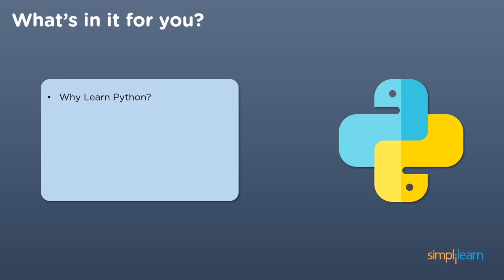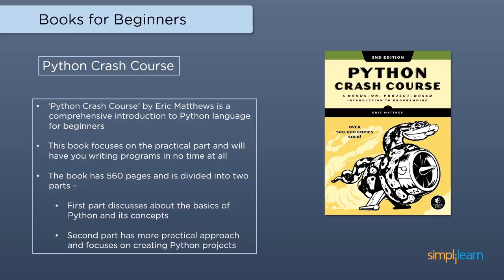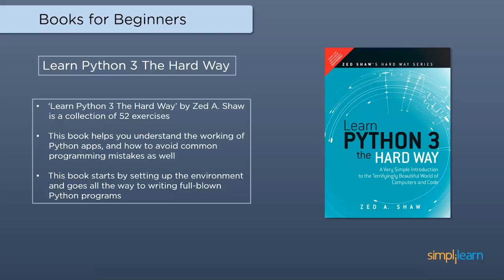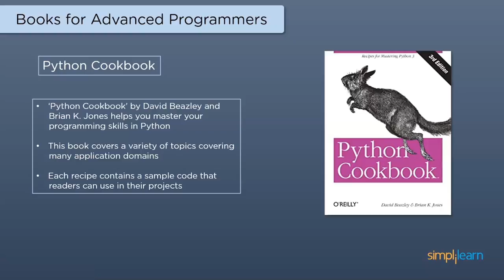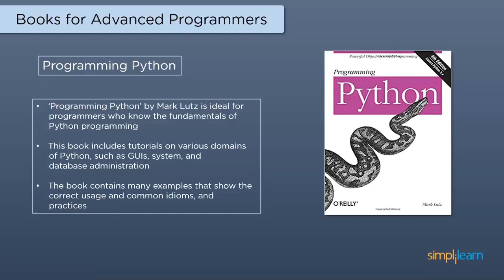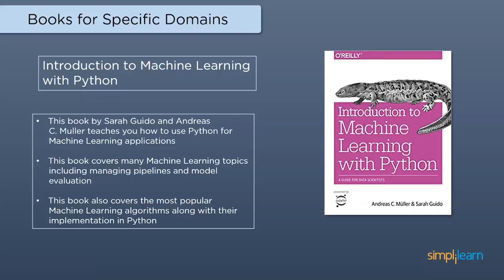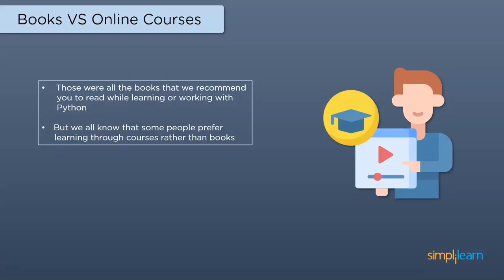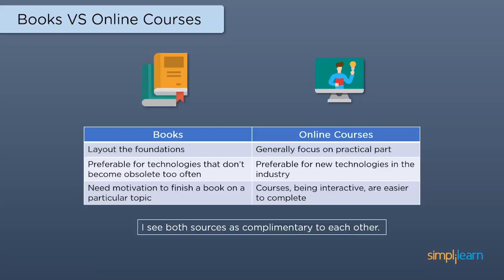Top 10 Books To Learn Python For Beginners and Advanced | Best Books For Python | Simplilearn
"️️🔥Professional Certificate in AI and Machine Learning, delivered by Simplilearn in collaboration with Purdue University
️️🔥 Applied Generative AI Specialization by Simplilearn, delivered by Simplilearn in collaboration with Purdue University

Python programming has rapidly grown over the years. Students, undergraduates, and IT professionals are interested in exploring Python programming and it's benefits. In this video, we'll discuss the best books that you can study to start your Python programming journey. These books cover everything for basics to advanced.

✅ Key Features
- Add the IBM Advantage to your Learning
- 25 Industry-relevant Projects and Integrated labs

✅ Tools Covered
- ChatGPT
- Flask
- Matplotlib
- django
- Python
- Numpy
- Pandas
- SciPy
- Keras
- OpenCV